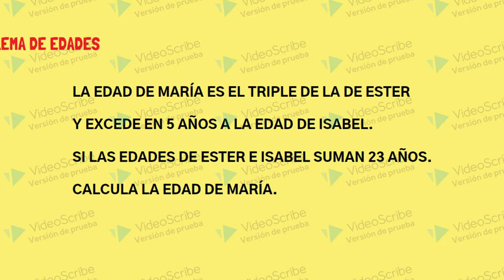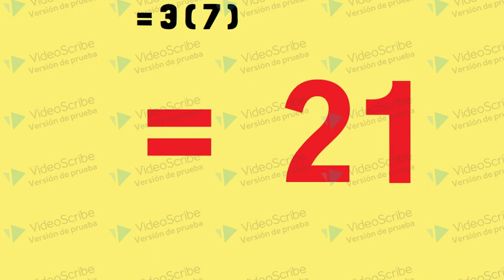EJEMPLO DE EDADES 1